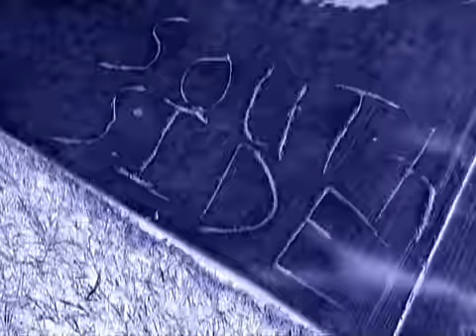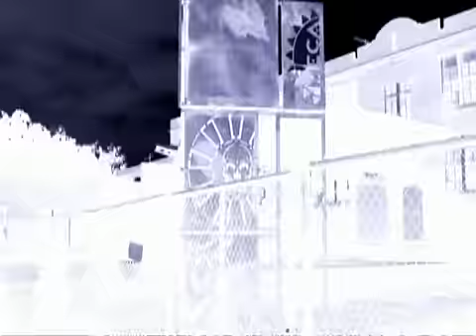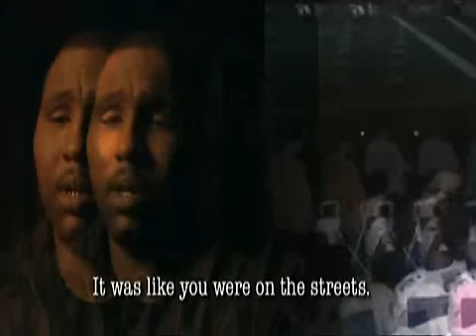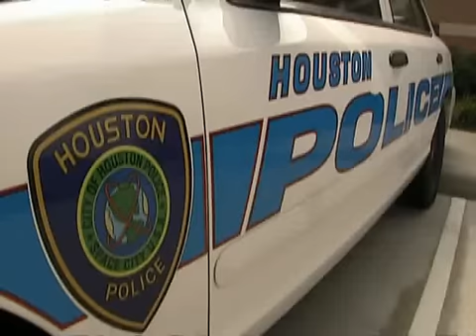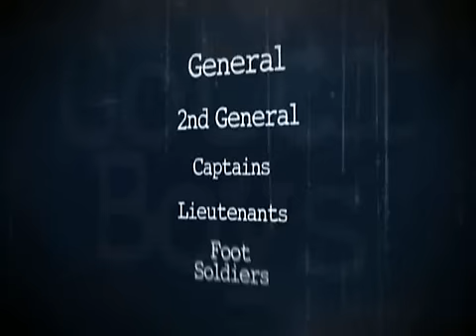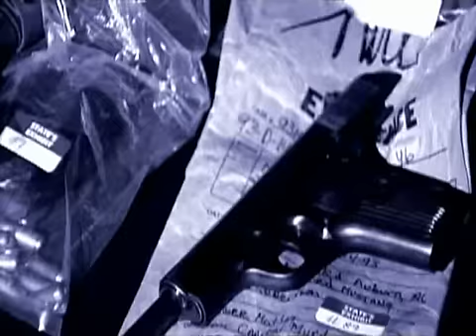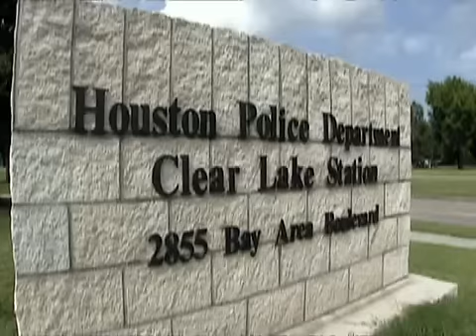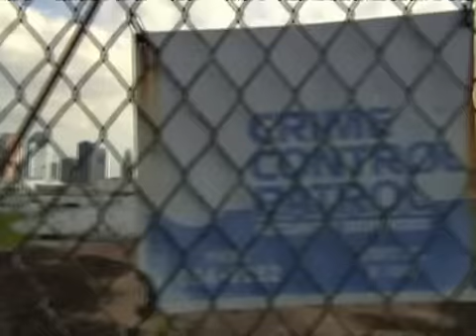GL - New Orleans projects 504 documentary PART 3